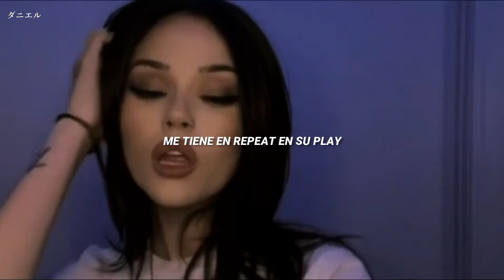yl breeze x warache - montana (prod. dxnilukx)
Beat por Prod. dxnilukx